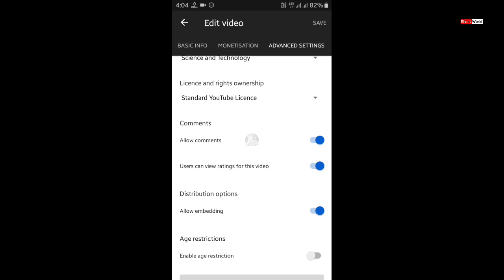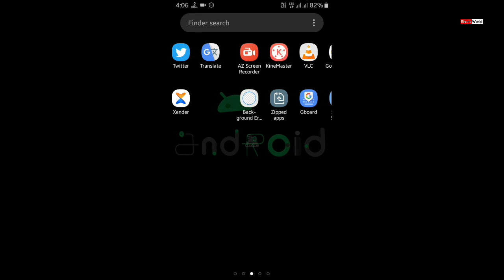Enable or Disable YouTube Comments | How to Disable Comments on YouTube | Bivu's World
Namaskar Dosto,
Aj apko maine bataye hai ki ap apne YouTube videos ke Comments ko Disable keise kar sakte hai. Mujhe ummid hai apko video pasand ayega.